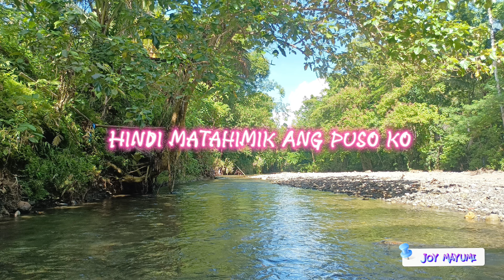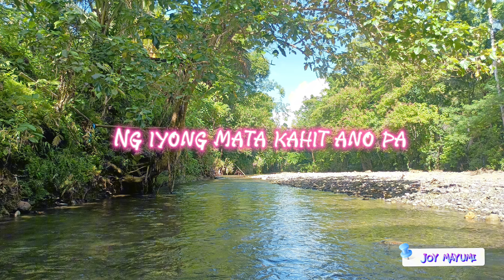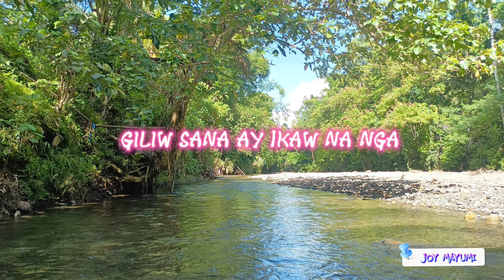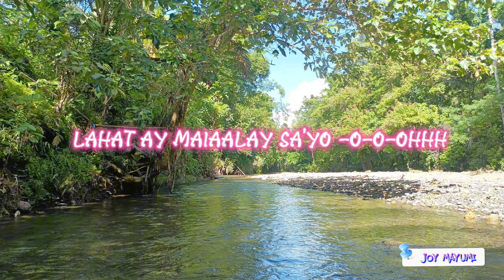BASTA'T KASAMA KITA [ LYRICS ] - JOY MAYUMI INFINITY [ SOLO ]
SONG TITLE : BASTA'T KASAMA KITA [ LYRICS ]
BY : JOY MAYUMI INFINITY [ SOLO ]

Thank you for visiting and tuning in